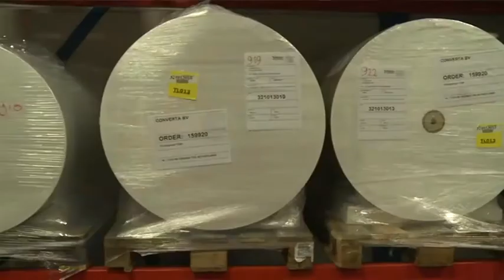NVNL.tv Seizoen 3, Aflevering 11: Converta